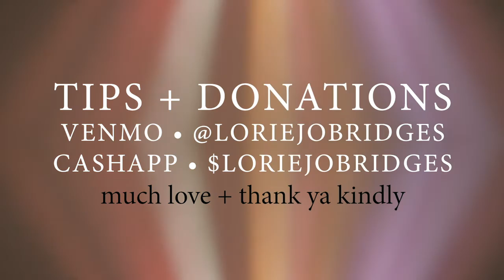Say You Love Me • 30N30 w Lorie Jo Bridges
Here is a song for the love sick + heartbroken: Say You Love Me. Today is Day13 of my 30N30 series. I am so grateful for all the support and shares. It really does warm my heart. This series has been a lot of work but the return has been priceless, especially during this time of isolation and shift.